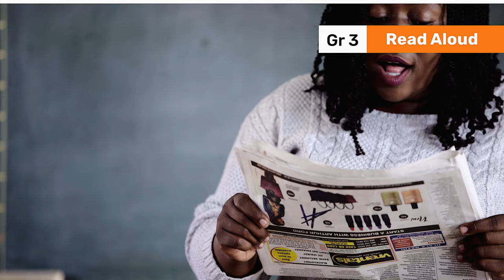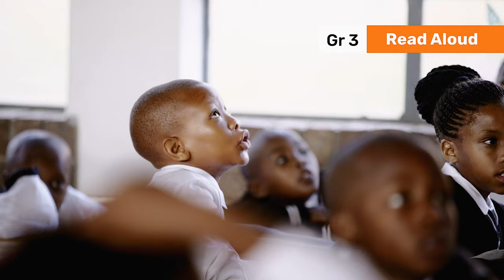50. Read Aloud Questions